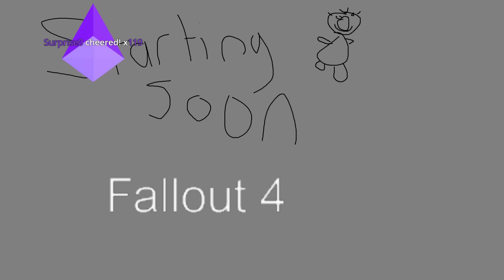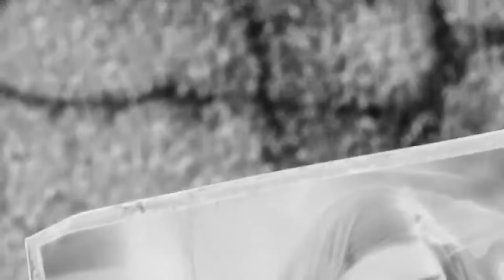Jerma Streams - Fallout 4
Jerma/Jerma985 archived Fallout 4 stream. (game starts at 4:00)
(The original title of this stream was Boston Boston Boston Bawston Bawston. Great title, eh? Originally streamed/recorded on November 15th, 2016)